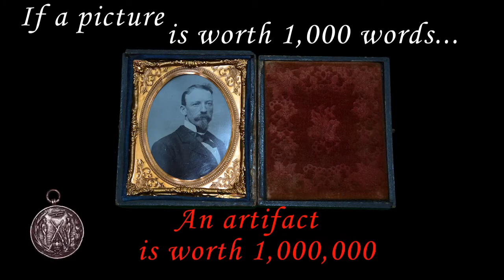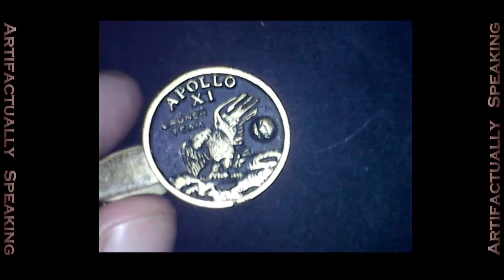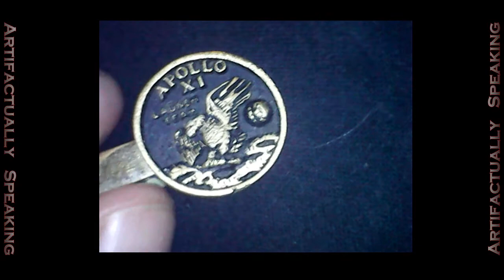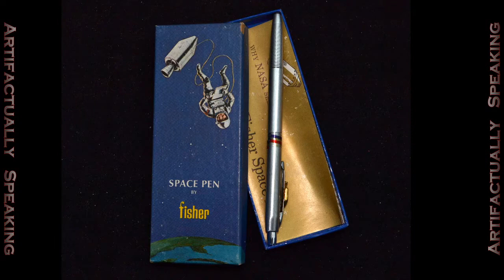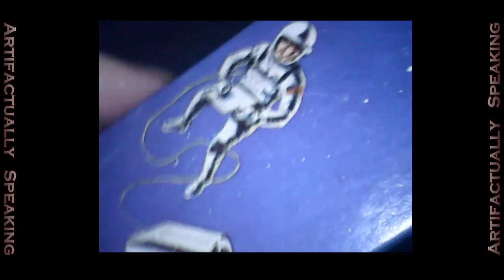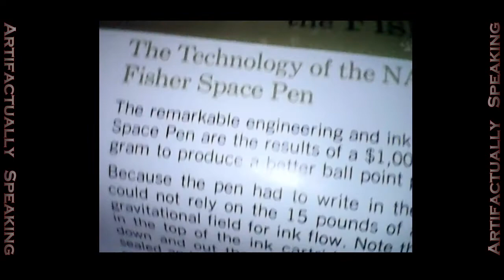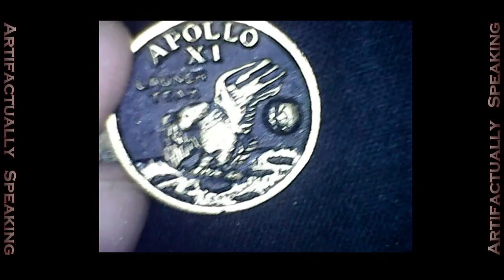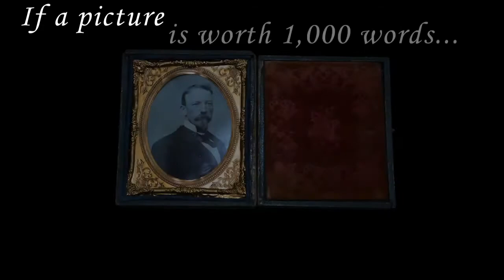Fisher Space Pen & Apollo 11 Launch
In this episode of Artifactually Speaking, Brad and Tom talk about two objects from an amazing period of technological advancement -- the race to the moon. The objects shed light on the Apollo 11 launch and the connections that almost everyone felt to the massive scientific effort of both the Americans and the Russians.

Focal objects for today's history-cast are:  a tie clip from the Apollo 11 Launch Team in 1969, and a Fisher Space Pen from around 1970.

In each episode, we use two relatively mundane objects from the past to focus our inquiry into history. It's a mixture of archaeological, historical, and journalistic approaches that we hope leads us to a better understanding of a particular time period. We think this approach makes the research more interesting than simply reading a textbook about a broad topic. Essentially we have a goal: find out what this object is, how, when and where it was used, and by whom. Goal-based inquiry makes studying more fun, because there's a puzzle to solve -- and the reward of heightened understanding at the end.

We are thus creating what we call 'artifactualists', examining modern 'artifacts' in order to learn more about recent history, and we hope you enjoy the techniques and the results of our investigations.  The objects we use as focal points are antiques/collectibles from personal collections chosen for their interest and potential interconnections in time or place. We research, record, and edit the show ourselves. The images of the objects are taken by us and supplementary imagery comes from Wikimedia Commons and Pixabay. Sounds come from Freesounds, with additional sounds of the lunar landing from the NASA website.